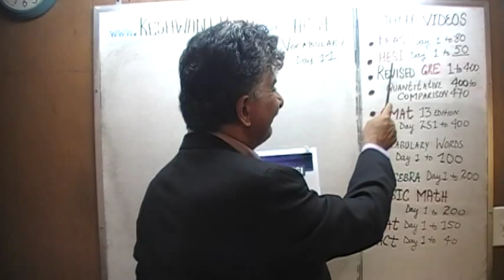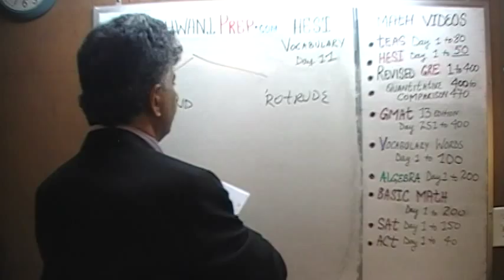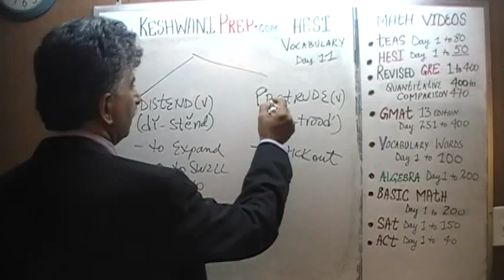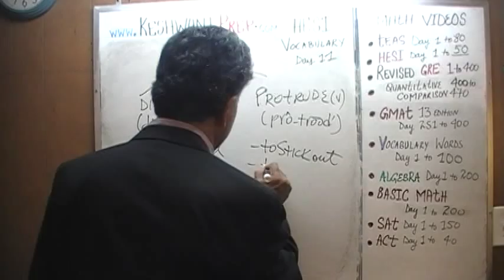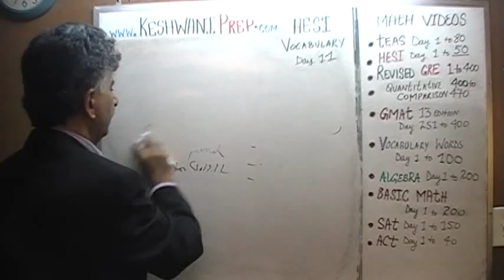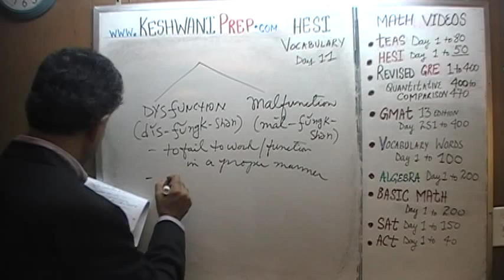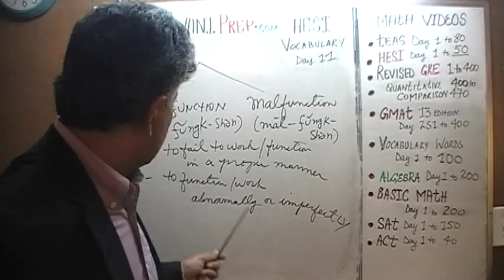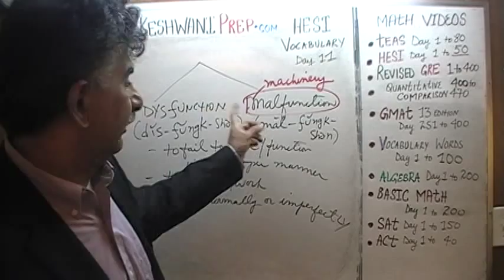HESI Vocabulary Day 11 - Online Prep Tutor - Also TEAS, GRE, GMAT, SAT, ACT, TOEFL and IELTS